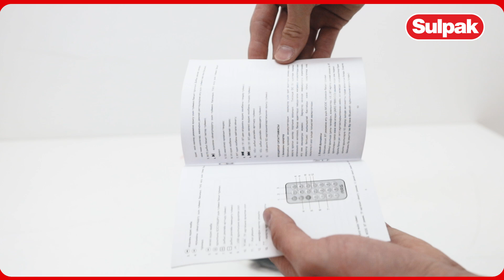Портативті аудио жүйесі ARG PB60-CO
● Тұрмыстық техника сатып алғыңыз келе ме? Сізге Sulpak интернет-дүкені көмектеседі!  Қолайлы бағалар. Ресми кепілдік. Үйге жеткізу.

● Технология әлеміндегі жаңа өнімдерге шолуларды сайтынан қараңыз.